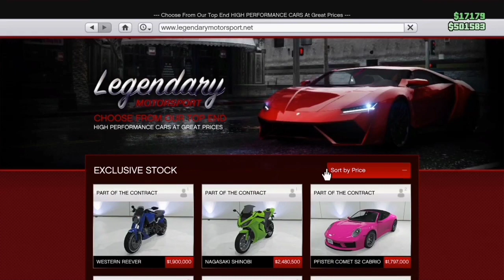GTA 5 Online BACK 2 BACK Give Cars to Friends Glitch! SUPER EASY!